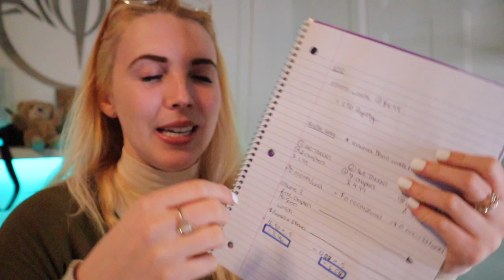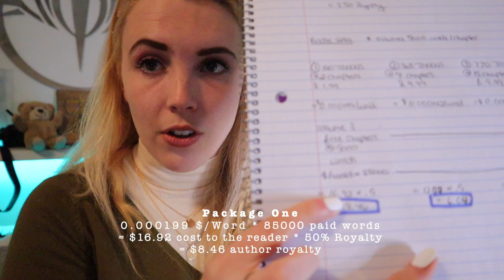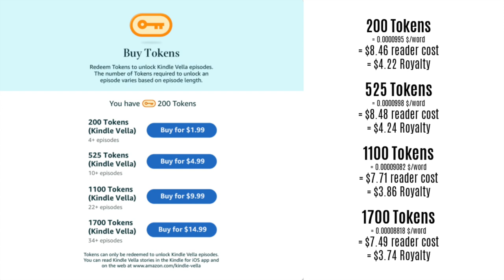AMAZON'S NEW KINDLE VELLA | Everything we know so far (cost, royalties, content, & engagement)...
So Amazon (@AmazonKDP) just dropped a HUGE bombshell! Their new Wattpad-style platform Kindle Vella! While I am excited about Kindle Vella's episodic focus, I'm less than thrilled about the exploitative financial model and the fact that it is yet to be available in Canada. We're getting lots of new information about Kindle Vella on the daily, so watch this with a grain of salt because things are changing fast!!

00:00 Introduction
03:07 General Content
04:44 Content for Authors
06:00 Engagement on Kindle Vella
06:53 Financial Model
10:00 Author Royalties
17:35 Updated Author Royalties
20:32 My beef with Amazon & Kindle Vella Pet-peeve

▹ KDP Help

▹ FitDesk Biking Desk

❤️ THANK YOU TO MY PATRONS/YOUTUBE MEMBERS ❤️
Amara Franklin
Jacquelyn Benoit
Michelle Marr
Eva Writes
Andrea Gummere
Nathalie M.L. Römer
Zara Hoffman
Jordan Fiegehen
Emily McNulty
Catarina Silva
Life of Angelina